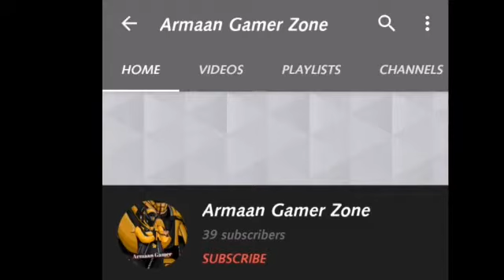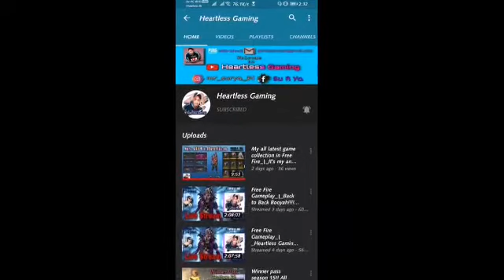Please subscribe this 3 channel....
Voice --- Surya(Heartless Gaming)

Hello Guys Welcome Back To The My Youtube Channel🙏🏻🙏🏻🙏🏻

🔥My Game I'd 👉🏻  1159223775 come play with me.

🔥My In Game Name 👉🏻 Baap Ko Bhej🔥

What's New 👉🏻

1. Clash Squad Season 2 - Begins 07/30 15:00 SGT.
2. New Weapon - AUG.
3. New Character - Luqueta
4. New Item - Revive Kit. (Clash Squad Only.)
5. Increased the speed of the motorbike
6. Thermal optics can now see through smoke grenades.
7. Parachute animation optimization.
8. Updated new contents into the FF Journal